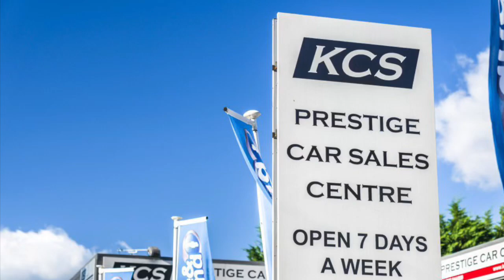BMW 330d - KCS OF SURREY